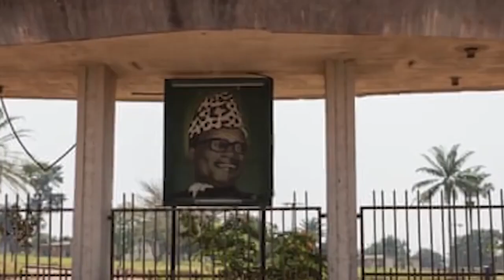10 NAJWAŻNIEJSZYCH POSTACI AFRYKI